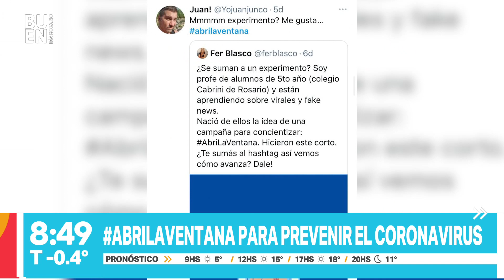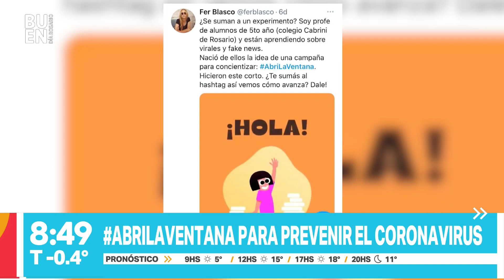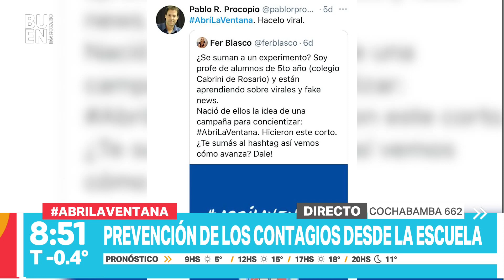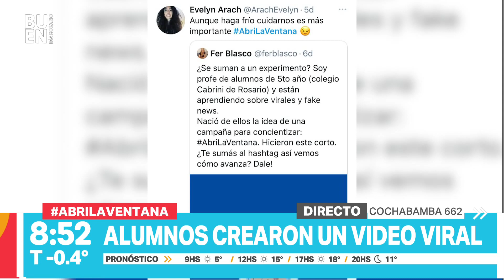Alumnos de 5° del colegio Madre Cabrini, crearon un video viral - Telefe Rosario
AbriLaVentana para prevenir el coronavirus.